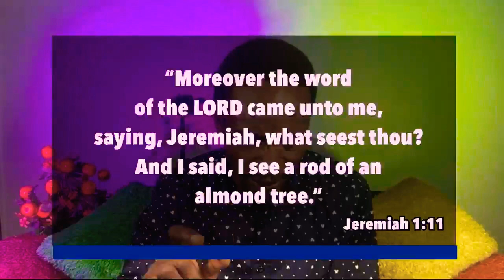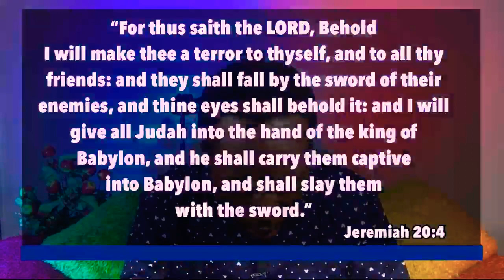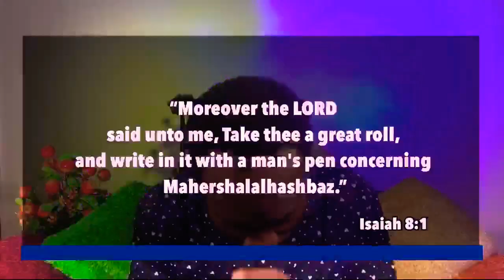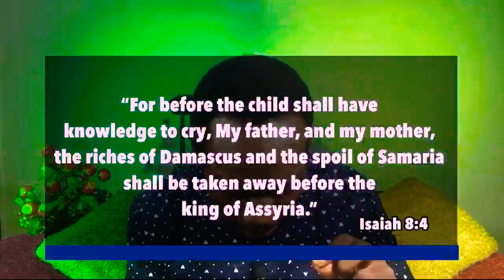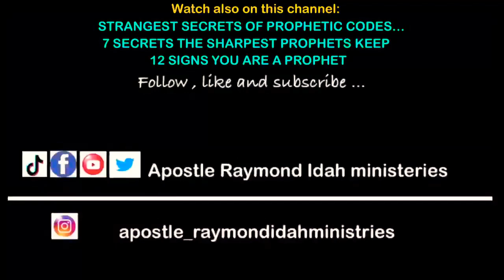CORDS & CODES: SECRETS OF FORENSIC PROPHECY | Apostle Raymond Idah (Icon of Hope)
I have in this videos detailed according to the revelation of God's word the secrets of forensic prophecy using prophetic cords and codes

Prophesying at a pin point level stands upon propheticcodes for its success. How be it there is an item that enhance accurate prophecy that is hardly spoken of and it is prophetic cords.

Every prophetic code has got at least a prophetic cord attached to it. Prophetic cords serves like film that you you watch in the spirit realm and begin to prophesy. This film appears like placards, bill boards, sign boards or screens on which individuals prophetic cases are displayed in the spirit realm. These placards or screens appears atop, beside or by the chest or else where around the recipient of the the prophecy. Prophets must learn how to look up these prophetic cords and declare things written on them in the physical realm.

Mastery with prophetic cords means mastery with prophetic codes and this in turn paves way for prophetic accuracy with precision. Jeremiah, Isaiah, Zechariah, Samuel, Elisha and even Jesus prophesied with reliance on prophetic cords as they relate with prophetic codes.

In no particular order, I have presented that prophetic cords enhance a prophets ability to in the spirit realm see names or letters written on boards or screens; Hear sound of words in the spirit realm, See objects in the spiritrealm.

Cords also foster the Seeing of the replay, or pre-play or direct play of events on a screen that the prophet have to prophesy as required at the time.

As you go through this video you are bound to be inspired, empowered and moved to take action that advanced your life in the area of the prophetic. An ignited you shall emerge once you do.

REGISTER NOW FOR A CERTIFICATE COURSE IN FORENSIC PROPHECY WITH SHILOH SCHOOL OF SEERS.

12 Signs you a prophet.

7 Secrets the sharpest Prophets keep.

15 Secrets of prophets.

Strangest Secrets of Prophetic Codes 1,8,9 & 16.

10 Things Winners Do